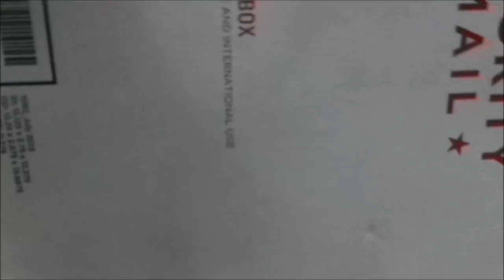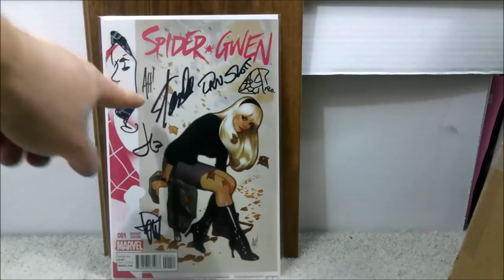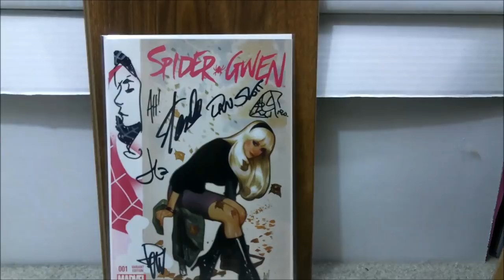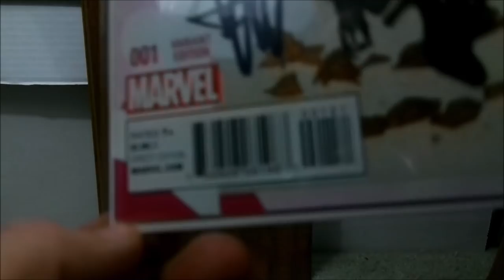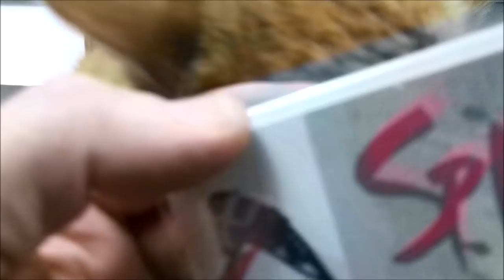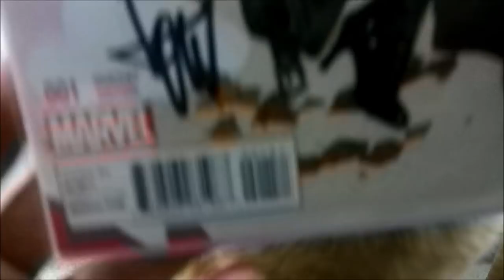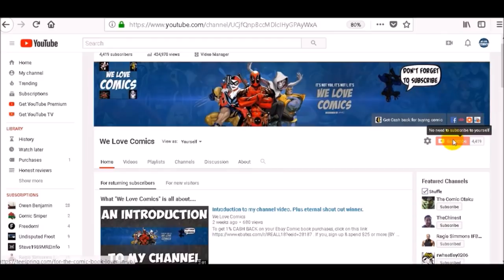Would YOU buy this comic?